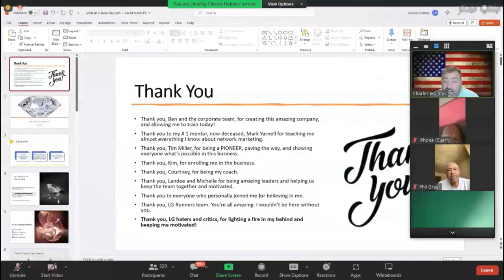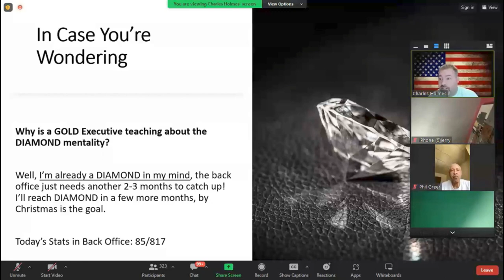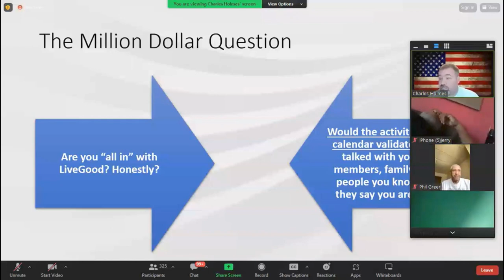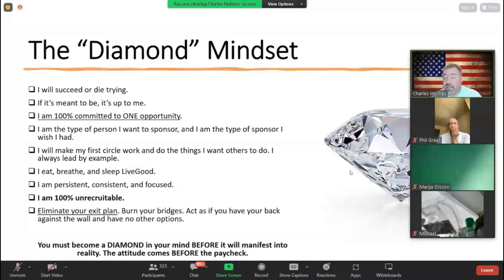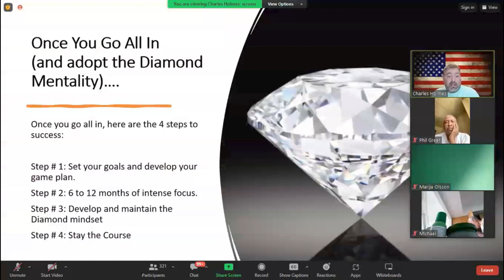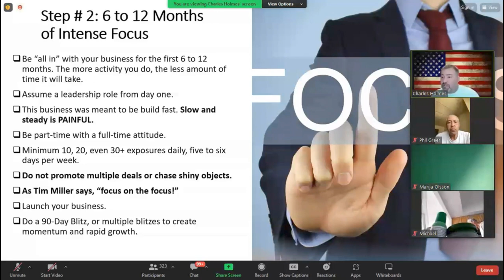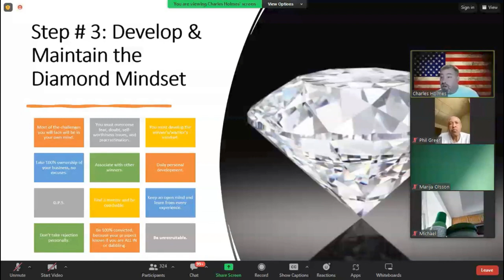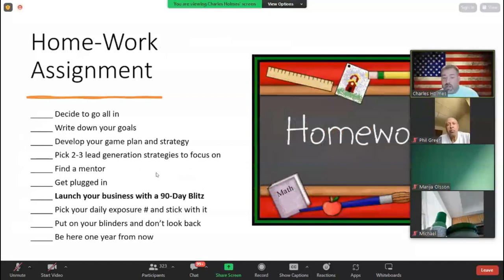LiveGood Training - Charles Holmes - The Diamond Mindset